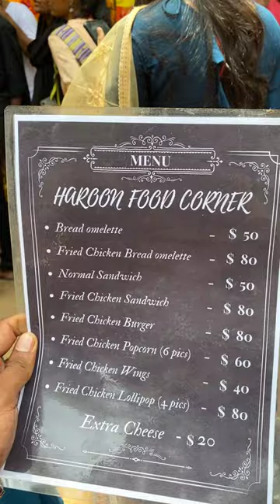Engala Invite eh panala😂American College Commas Celebration🔥